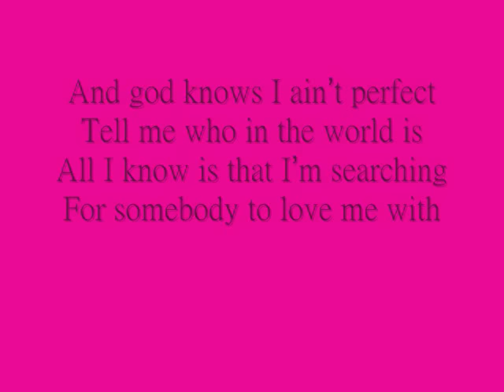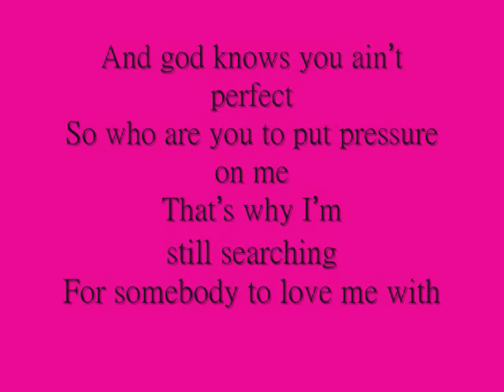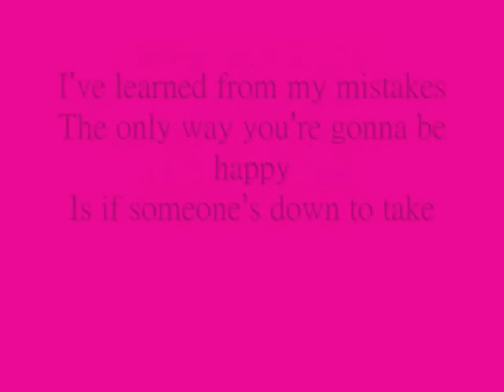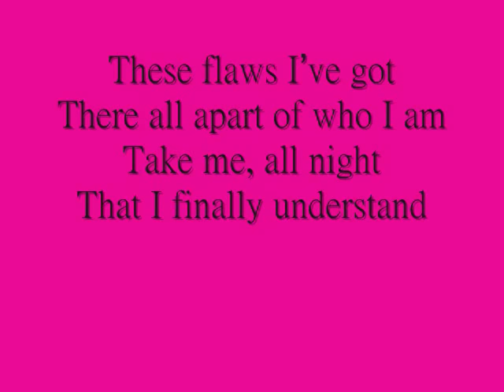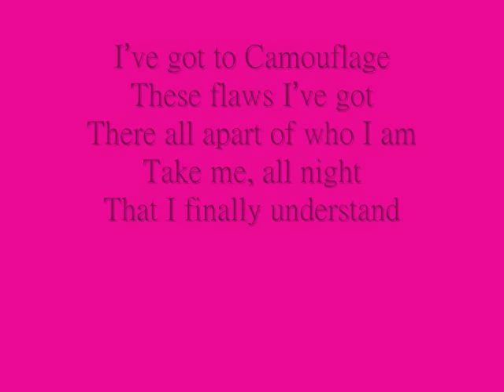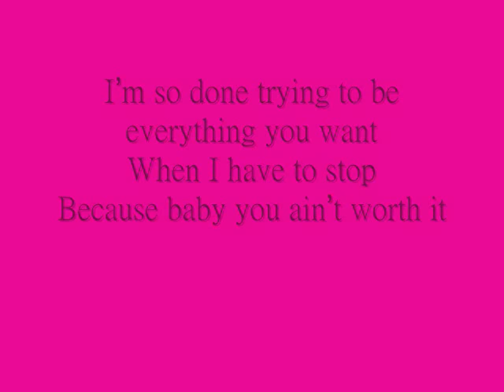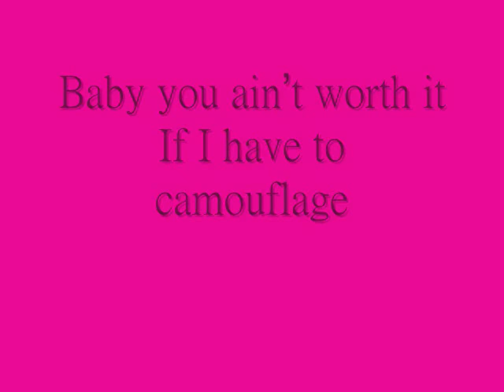Brandy - Camouflage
i love this song.. and just thought id make a video :)